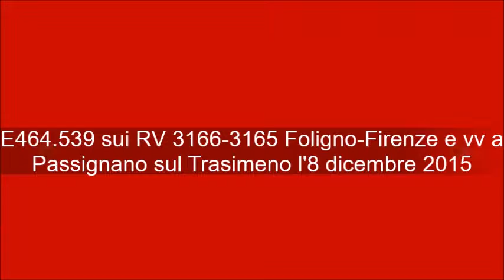E464.539+RV 3166-3165 Foligno-Firenze SMN e vv a Passignano sul Trasimeno l'8 dicembre 2015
Ecco la E464.539 nella nuova livrea DTR in servizio con la coppia di RV 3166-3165 Foligno-Firenze SMN a Passignano sul Trasimeno l'8 dicembre 2015. Le riprese di sera non sono un granché. Buona visione!